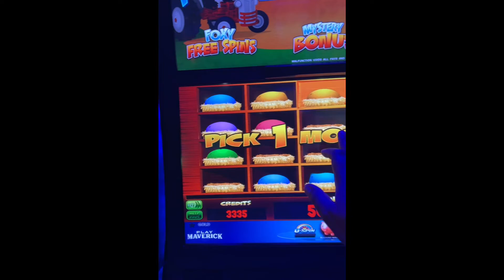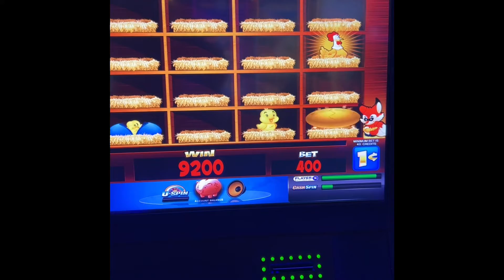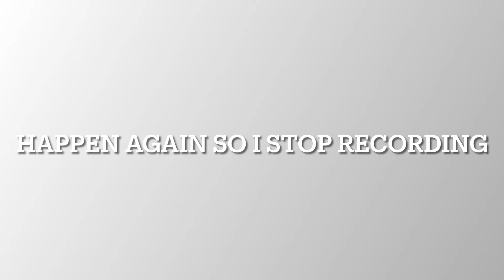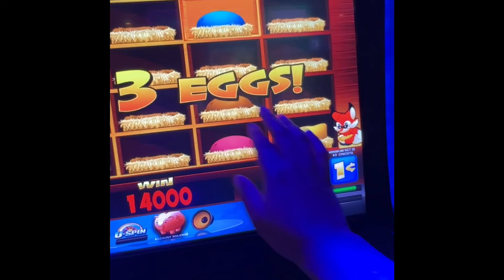The egg bonus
I stop recording because it was hard to pick the eggs